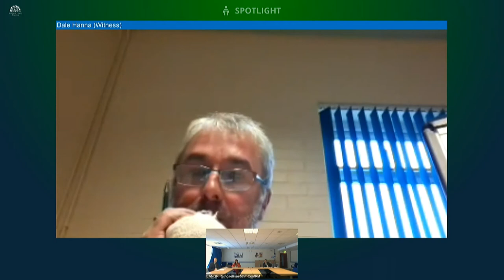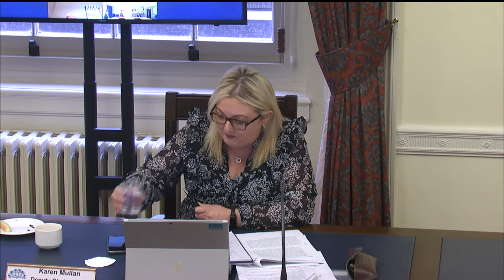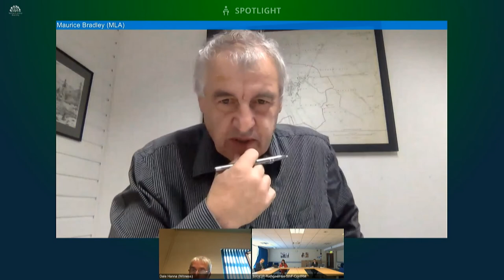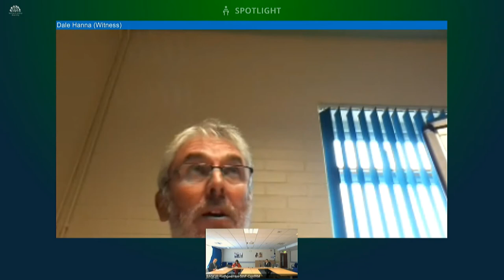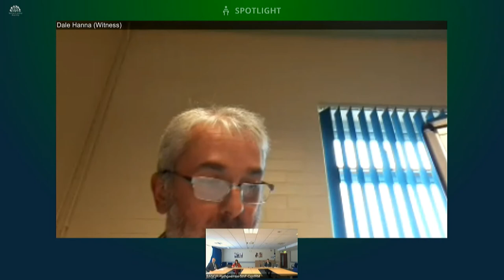Committee for Education Meeting Wednesday 23 September 2020